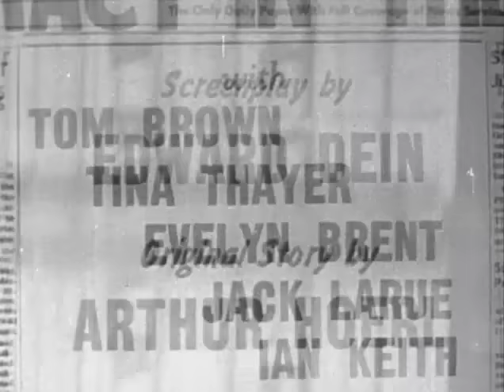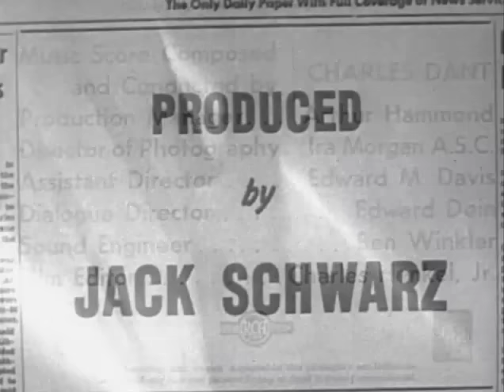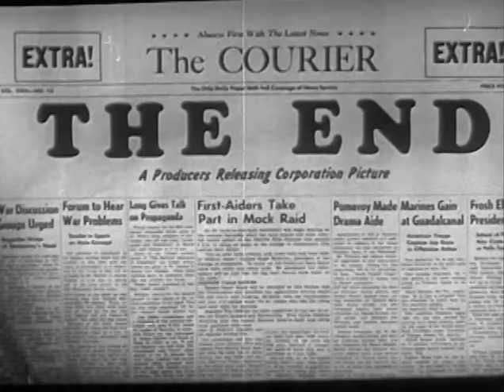Film Noir Crime Action Drama Movie - The Pay Off (1942)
PG

IMDb - 'The city's District Attorney is murdered, and a newspaper reporter investigates. He starts finding out that everything wasn't quite as cut and dried as it appeared to be.'